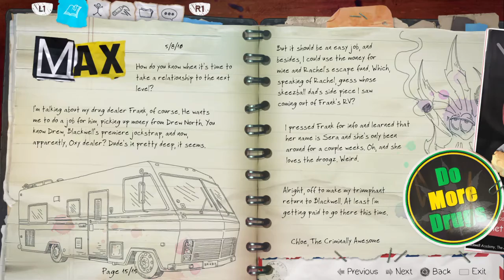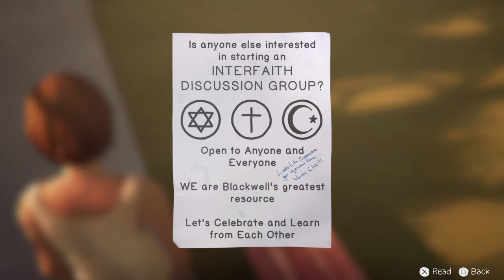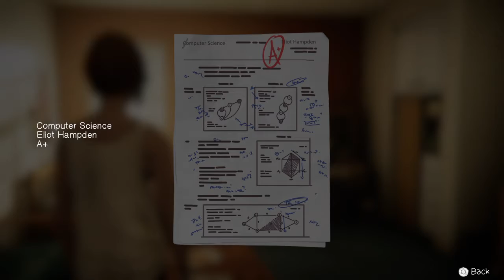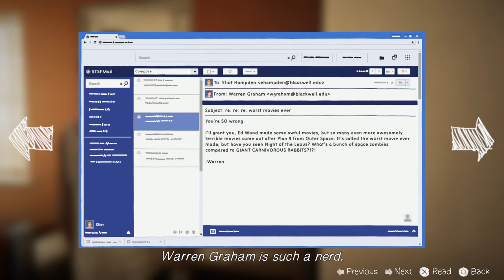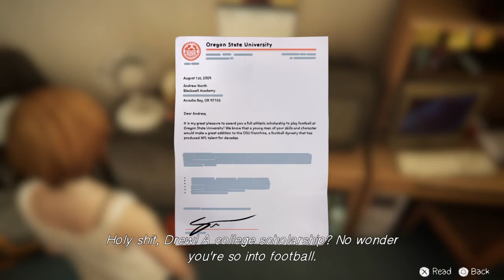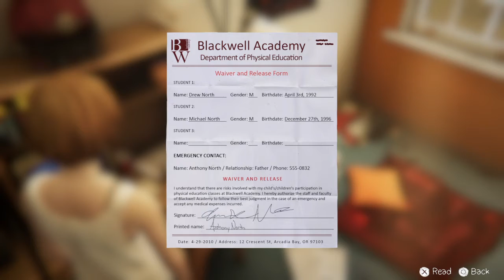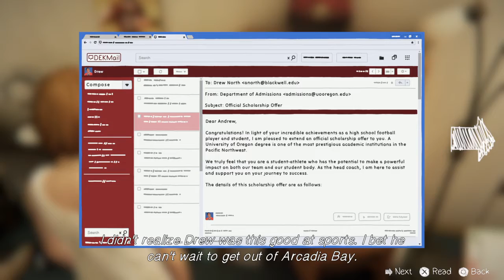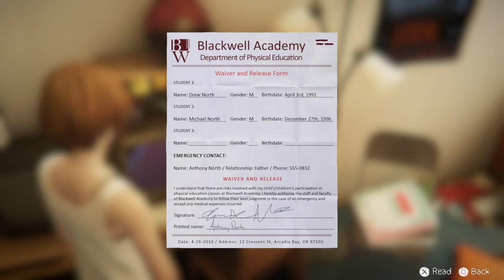Life is Strange: Before the Storm pt7 Damon Merrik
Frank recruits Chloe for some recon, only for Drew to get a beat down.